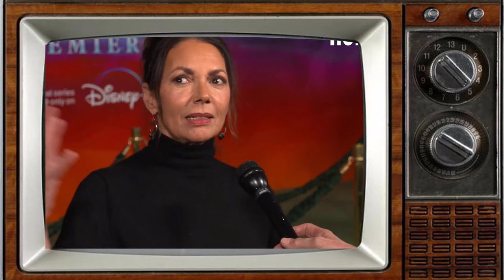The Gaffer (1981 - 1983) Cast THEN AND NOW 2023, All cast died tragically!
Following the end of the situation comedy (Oh No It's Selwyn Froggitt), Maynard's next character couldn't have been more different from the bumbling Selwyn Froggitt. Fred Moffatt is a survivor – just. Bearded, wearing a battered hat and a crumpled suit, his Rover P6 a rusting wreck, he runs a struggling engineering firm and is constantly trying to avoid his creditors, the tax man, the bank manager, and indeed anyone who might want him to pay for something.